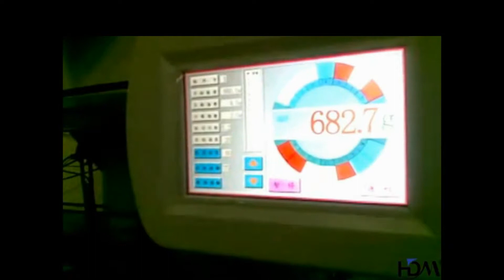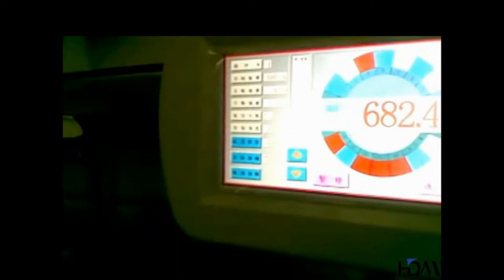10 head 2.5L hopper multihead weigher,the Automatic Weighing Filling Machine,multihead weigher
Specifications

1,High quality digital sensor
2,IP65 certificate, easy cleaning and maintainence
3,Step motor angle adjustable
3,Manufacturer

the Automatic Weighing Filling Machine is:

1,High quality digital sensor
2,IP65 certificate, easy cleaning and maintainence
3,Step motor angle adjustable
3,Manufacturer
above feafures  make 10 head multihead weigher more precise.

Application:

It is suitable for weighing of granule, slice, roll or irregular shape materials such as sweets, seed, jelly, fries, peanut, puffy food, biscuit, chocolate, nut, frozen foods etc, as well as small hardwares and plastic component.

Features:

* Original parameter grogram recovery function.
* All the hoppers are easy for cleaning by open design;
* Adopting high precise digital weighing sensor with multilanguage WEINVIEW touch screen;
* IP65 waterproof and dustproof  sealed design for easier cleaning.
* The measurement by counting per piece would satisfy your various requirements.